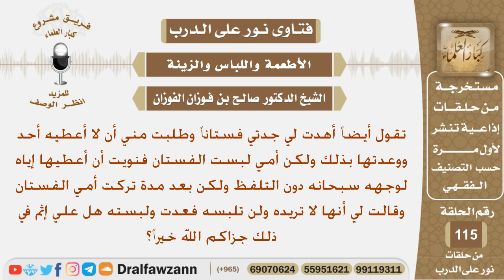لبست أمي فستاني ونويت أن أعطيها إياه دون التلفظ وبعد فترة تركت أمي الفستان وقالت لن تلبسه فأخذته..؟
نص السؤال:
تقول أيضاً أهدت لي جدتي فستاناً وطلبت مني أن لا أعطيه أحد ووعدتها بذلك ولكن أمي لبست الفستان فنويت أن أعطيها إياه لوجهه سبحانه دون التلفظ ولكن بعد مدة تركت أمي الفستان وقالت لي أنها لا تريده ولن تلبسه فعدت ولبسته هل علي إثم في ذلك جزاكم الله خيراً؟
السيرة الذاتية :
للاشتراك في قناة الشيخ صالح الفوزان

رئيس الفريق
لمشروع كبار العلماء